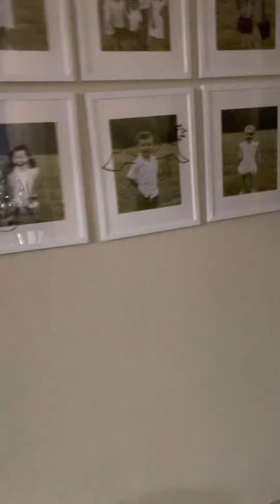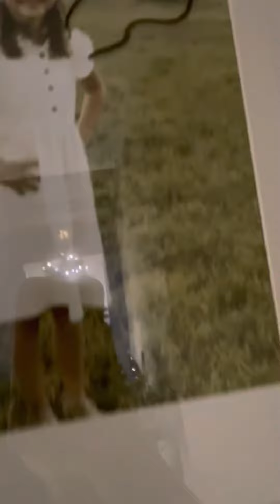Elf on the Shelf